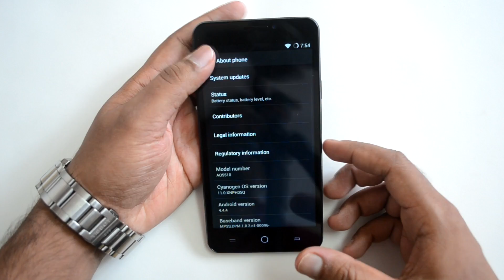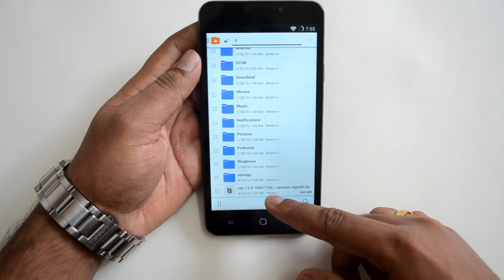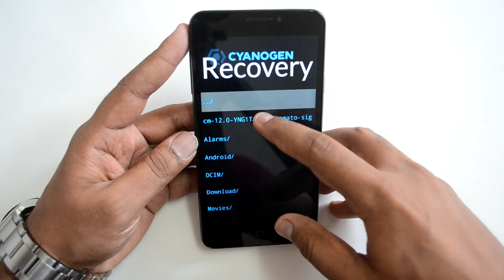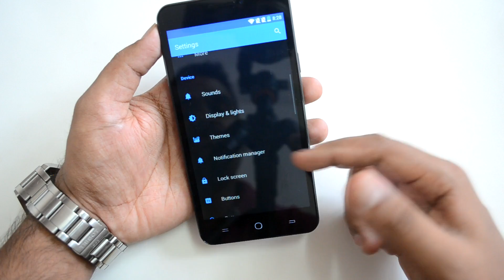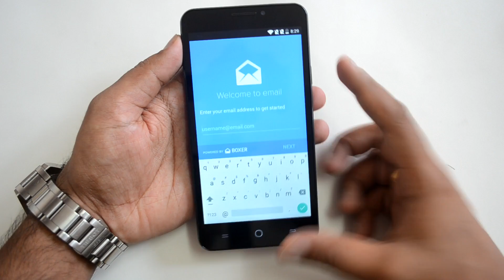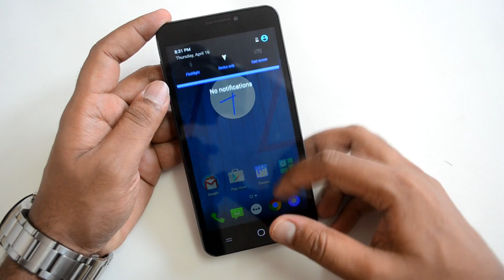How To Install Android 5.0 Lollipop On Yu Yureka (CM12) | Techniqued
The Android 5.0 Lollipop update for Yu yureka has been released and it is the CM12 version from Cyanogen. Here is how to install the update manually.

Copy this update to the root of your storage and follow the steps in the video